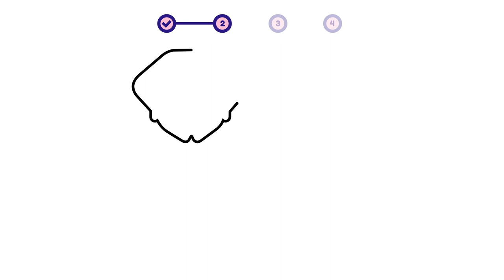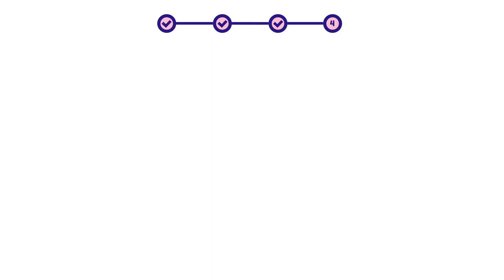How to draw a dog - Saint Bernard? Easy and simple drawing | Animal character design tutorial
This is a simple step-by-step video about how to draw a dog - Saint Bernard.

00:00 - Intro
00:12 - 01. Simple Layout
00:35 - 02. Sketch
06:57 - 03. Coloring
07:13 - 04. Add Detail!

- how to draw a dog | animal character design for beginners
- como desenhar um cachorro | design de personagens de animais para iniciantes
- como dibujar un perro | diseño de personajes animales para principiantes

- how to draw / saint bernard (dog)
- como dibujar / perra / perro
- comment dessiner / chienne / chien
- come disegnare / cagna / cane
- как рисовать / шиба ину
- hoe te tekenen / hond
- wie man zeichnet / Hund
- 描き方 / 柴犬
- 如何繪製 / 柴犬
- 그리는 방법 / 세인트 버나드 (개)
- qanday chizish kerak / it
- como desenhar / cadela / cachorro
- hogyan rajzolj / kutya
- cum să desenezi / câine
- cara menggambar / anjing
- কিভাবে আকে / কুকুর
- conas a tharraingt / madra
- ako kresliť / pes
- hur man ritar / hund
- jak kreslit / Pes
- duci / canis
- hvordan tegner man / hund
- kaip piešti / šuo
- วาดอย่างไร / หมา
- làm thế nào để vẽ / chó
- πως να ζωγραφίσω / σκύλος
- hvordan tegne / hund
- कसरी कोर्ने / कुकुर
- कैसे आकर्षित करने के लिए / कुत्ता
- nasıl çizilir / köpek
- як малювати / пес
- Hoe te tekenjen / hûn
- як маляваць / сабака
- kako crtati / pas
- kiel desegni / hundo
- kuidas joonistada / koer
- Paano Gumuhit / aso
- hoe om te teken / hond
- wéi zeechnen / Hond
- хэрхэн зурах / нохой
- jak rysować / pies
- mar a nì thu dealbh / cù